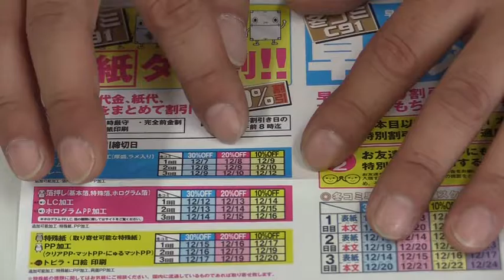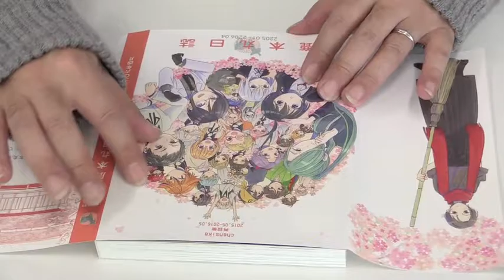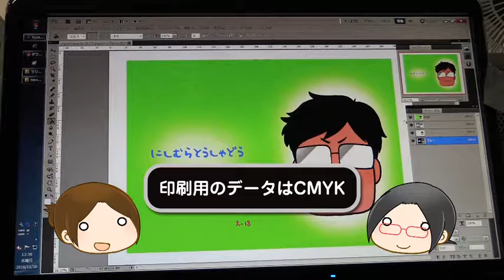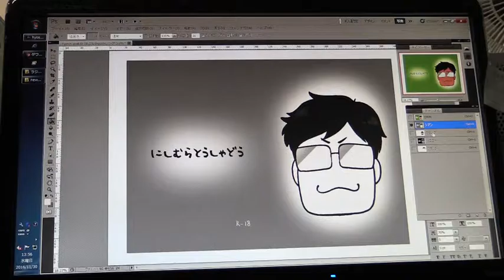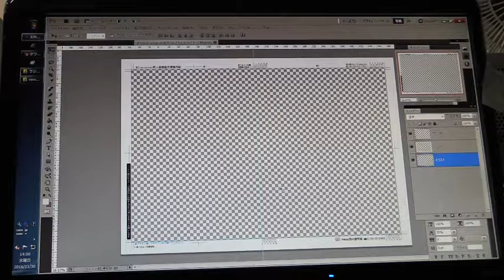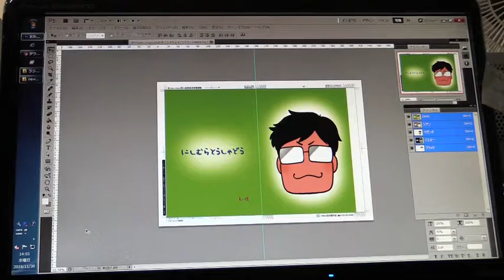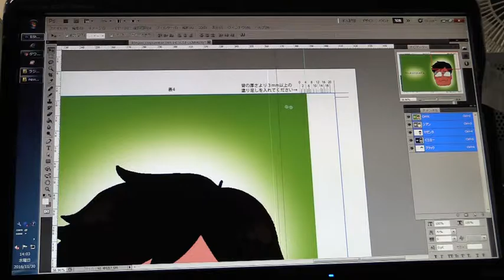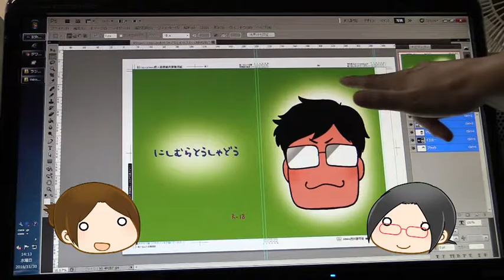ニシムラジヲ第61回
このラジヲは同人誌印刷・アニメグッズ製作・一般印刷・企画・デザイン　おもしろいことイロイロやってる印刷会社　西村謄写堂がお送りします。 今回は手作業での「カバーのかけ方」をご紹介。スタッフによる企画『同人やらんかえ？』第19回ではPhotoshopを使って表紙のデータを入稿用に準備します。